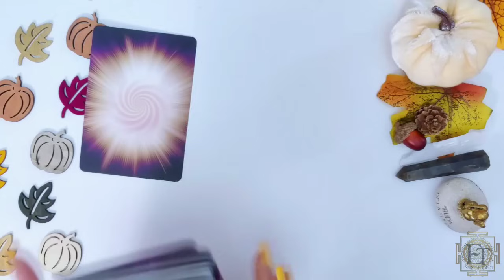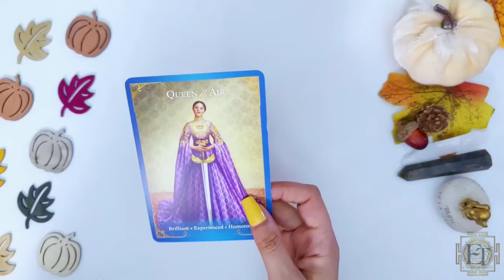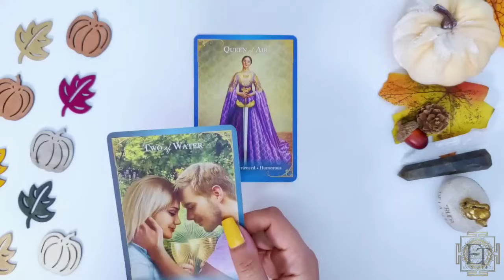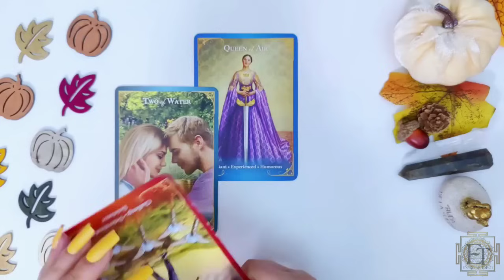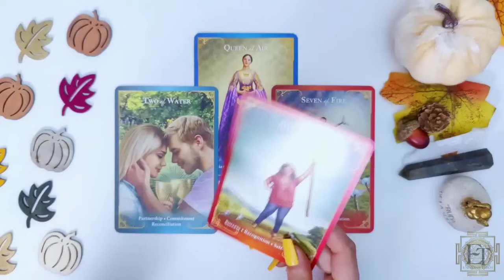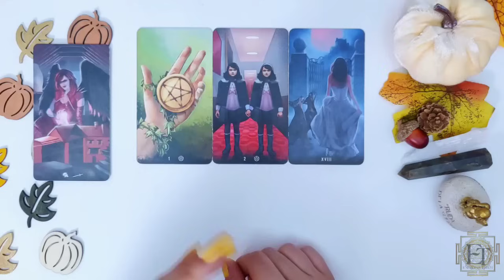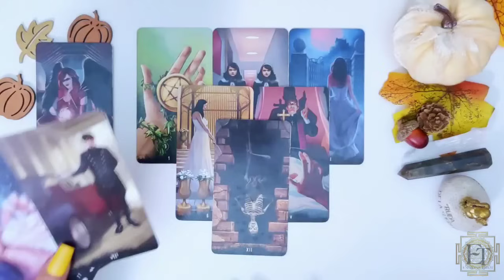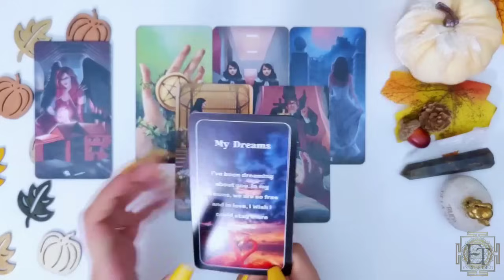Virgo ♍️ PELIGRO! Esto Harán en Tu Contra, ¡Descúbrelo Ahora! virgo hoy Octubre 2024 Amor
✨ Predicciones del Horóscopo Octubre 2024 🔮 | Energías Tarot virgo hoy amor horoscopo ✨

¡Bienvenidos a Energías Tarot! En este video te traigo las predicciones del horóscopo de octubre 2024 para Virgo.

 🌙✨En este video encontrarás:
✨Horóscopo de Virgo